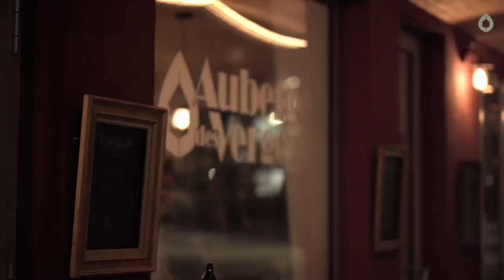LOUIS BILLETTE 5TET Live @ Auberge des Vergers : 27 11 2021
LOUIS BILLETTE 5TET

Après deux disques pensés en résonance avec les oeuvres picturales de son frère, Louis Billette est allé chercher en lui-même le matériau qui donne lieu à ce troisième album.

Quête d’un chant intérieur, mise en musique d’expériences vécues, mais aussi retour aux racines de sa vocation musicale, entre circularité du hip-hop et lyrisme de Coltrane.

Pour cela, il a privilégié une approche plus directe, intuitive, une écriture qui se fait dans le mouvement, au plus proche du moment de l’interprétation, plaçant une confiance aveugle en l’équipe qui sert sa musique depuis plus de cinq ans. Enregistré en fin de tournée, Le Temps d’une Vie capte cette forme d’énergie qui vient de la spontanéité, de l’émerveillement et de l’excitation au contact du nouveau.

Poétique sans être méditatif, cet album nous fait sentir le déploiement de la vie en ce qu’elle est l’émergence de différences sur la répétition des jours qui passent, la diversité des moments et des directions imprévisibles qu’elle peut prendre, et fait tenir ensemble dans ce qu’on appelle une vie.